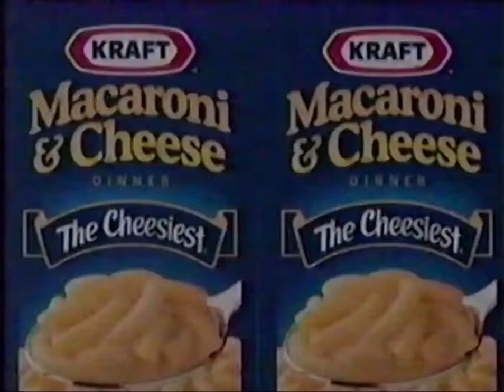Kraft Macaroni & Cheese Car Wash 1997-1998-1999-2000-2001-2002